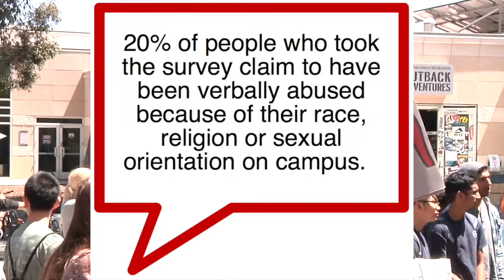Free Speech and Hate Crime on Campus Trailer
This video is about hate crime and free speech on campus